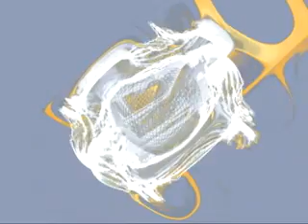WorldofLight.org : dance 7